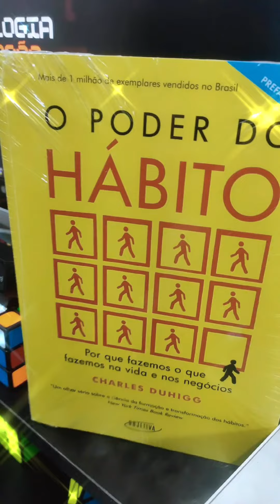O poder do Hábito, nova serie de vídeos falando sobre o livro,, acompanhe em nossas redes sociais.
Canal: WR Tecnologia e Educação

Wilvison especialista em sistemas, apaixonado por tecnologias e educação, como hobbies gosto de jogos, cubo mágico, futebol e agora gravar vídeos para o youtube. 😁😁😁

deixe suas duvidas e sugestões nos comentários, terei a maior satisfação em ler.